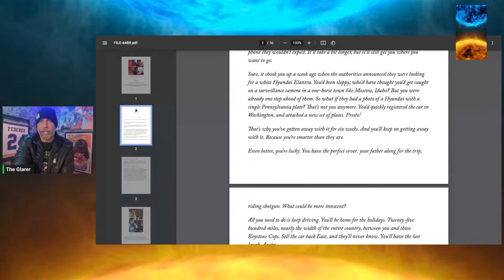Part 2 to The Idaho Airmail Article